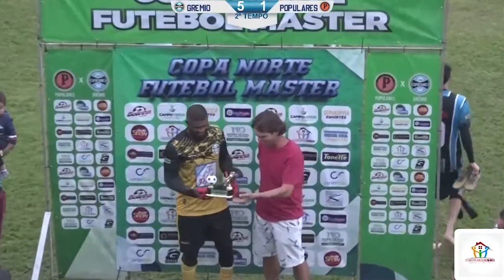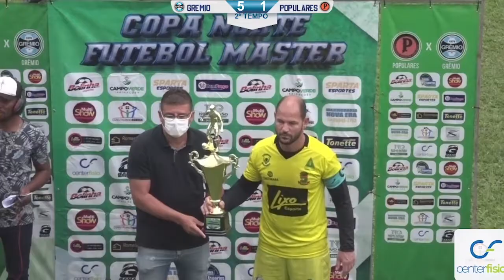Grêmio Municipal vence Populares nos pênalti e conquista a primeira Copa Norte Master.